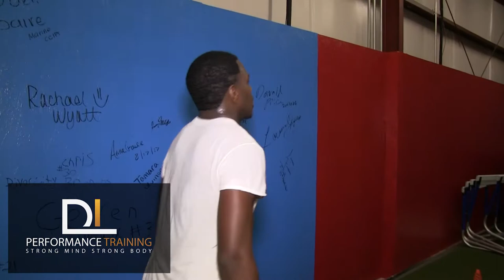DL Performance Training - February 2018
De'rentez "DJ" Lemons is the Owner and Lead Trainer at DL Performance Training located in West Central Georgia. DJ trains everyone from College Athletes down to Kid Athletes and back up to Soccer Moms. He can tailor your workout to accomplish specific fitness goals, athletic performance improvement, weight loss, core strength, speed, agility... You Name It!! DJ provides his services throughout the Chattahoochee Valley area - including Columbus, Georgia; Buena Vista, Georgia; East Alabama and everywhere in between!! DL Performance Training... Strong Mind. Strong Body.